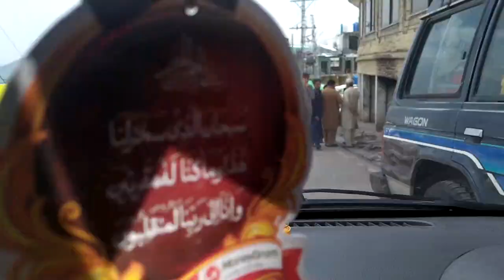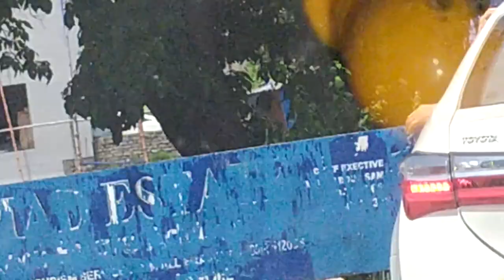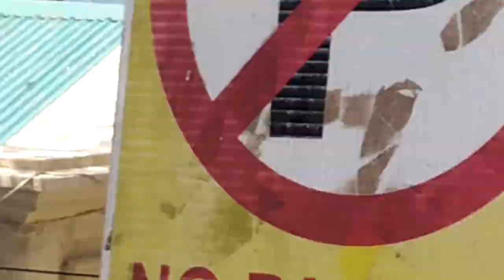RoadTrack Scene |You can use everywhere||Creative Commons Clips|-Non-CopyRight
Feel free to use these Clips. :)
This is just for you :)
RoadSide Scene

Hi Guy's
Just give me credit and use clips in your content. Don't forget to mention my video link in your description. :)
You will never receive any video strike from my side "In Sha Allah"

How to use video clips without copyright?
On this channel, you will get all clips free license and non-copyright. you can freely use these clips in your videos to make them more attractive. :) You can use them on Your YOUTUBE, TIKTOK, SNACKVIDEO, etc where you want to use them.
Feel easy while using these no copyright video clips, you can free download them without watermark, as I used copyright free music for video clips, I will upload all kinds of copyright-free comedy video clips, copyright-free video game footage, copyright-free funny video clips, etc, from my own creations.

Surely you will enjoy this content to use in your own content.